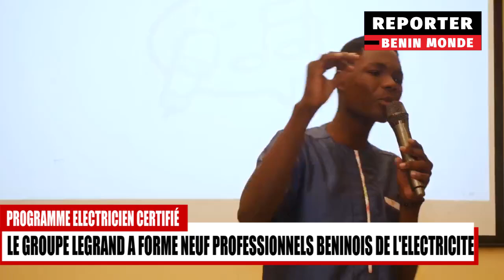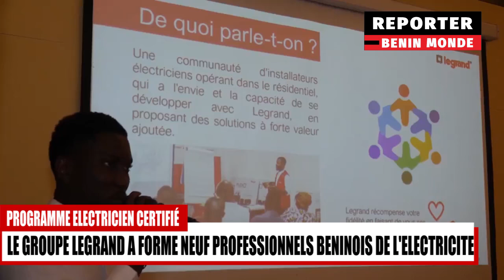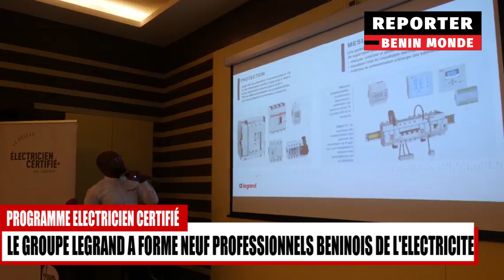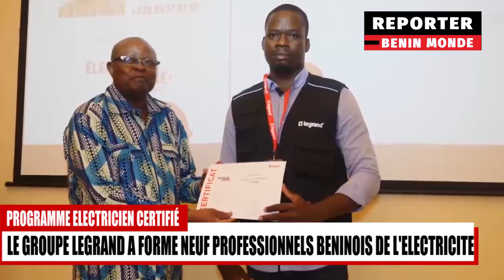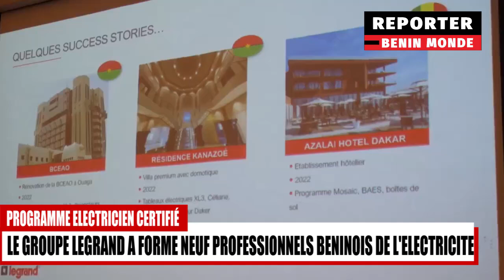LEGRAND, PROGRAMME ÉLECTRICIEN CERTIFIÉ